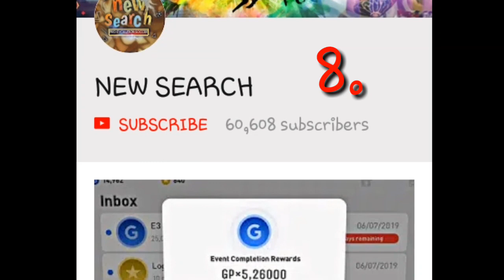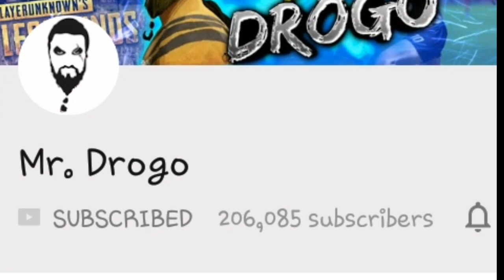TOP 10# PES MOBILE YOUTUBE CHANNELS